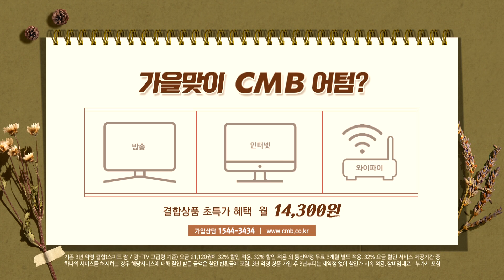[전남뉴스] 전남 구례군, 주민등록 사실 조사 실시